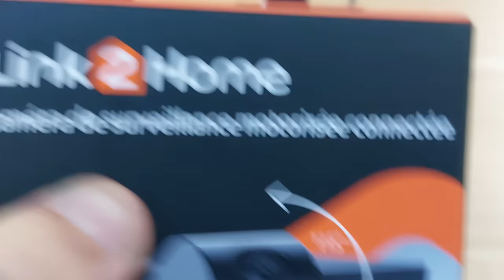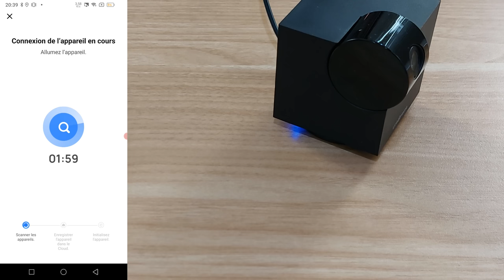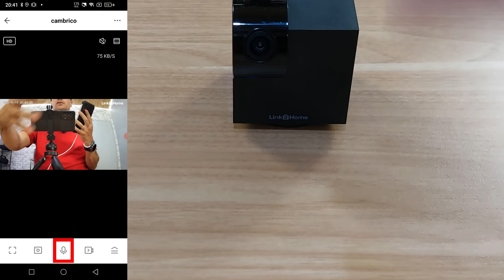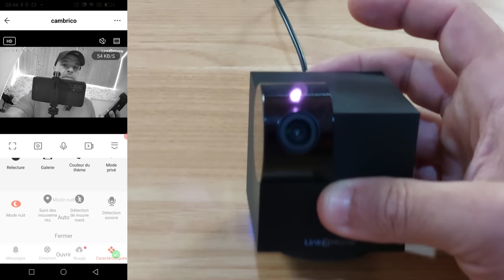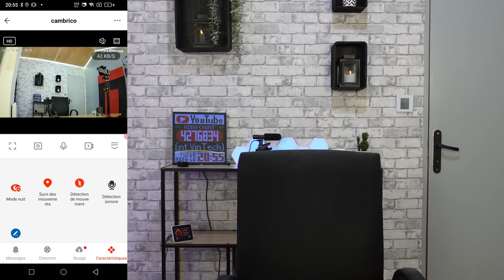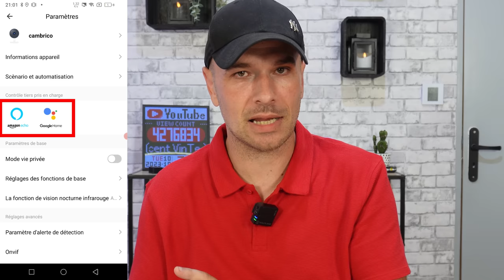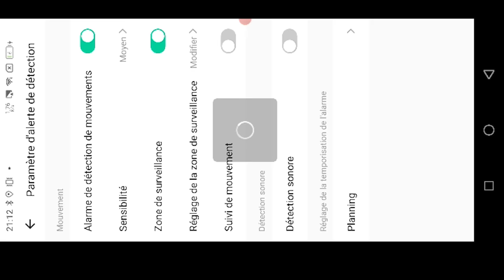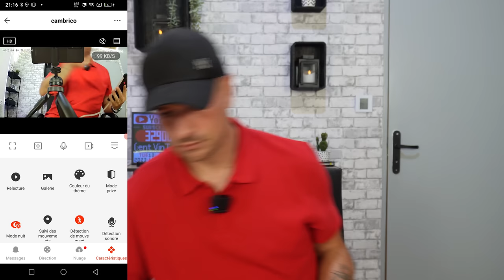La CAMERA TUYA presque PARFAITE vient de chez BRICO DEPOT ?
Je teste une caméra de surveillance connectée sous TUYA qui à beaucoup de fonctions intéressante : c'est la Link2home 6819F que l'on trouve dans les magasins Brico Dépôt

❤️ Pour soutenir la chaine et faire un don ❤️ :
⌛ Sommaire : ⌛
0:00​​ • Introduction
0:57 • Le tour de la caméra
2:41 • Installation dans l'application Smartlife
4:15 • Les fonctions dans l'application 1/2
6:21 • Le rendu de l'image
7:39 • Test de la détection de mouvement
9:03 •  Les fonctions dans l'application 2/2
11:25 • Les scénarios possibles
13:45 • Test de la coupure de courant